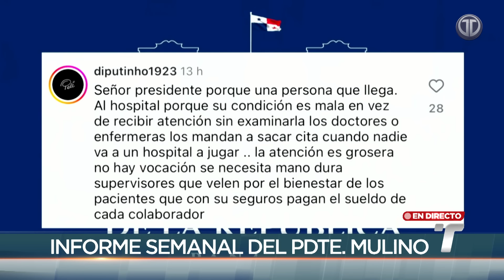Conferencia del presidente José Raúl Mulino: 19 de septiembre de 2024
El presidente de la República de Panamá, José Raúl Mulino, habló en su conferencia semanal sobre los avances de las conversaciones sobre la crisis de la Caja de Seguro Social (CSS); los vuelos de repatriación de migrantes; anunció la suspensión de la importación de arroz; su viaje a Nueva York para participar en la Asamblea General de la ONU, entre otros temas.